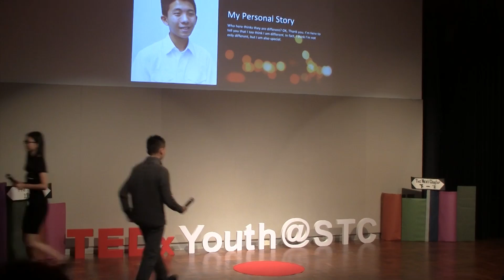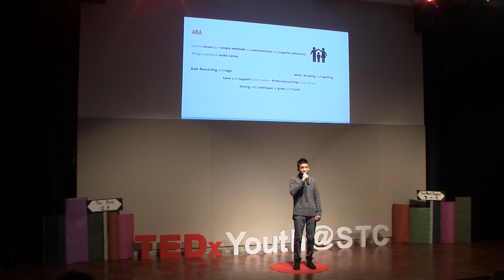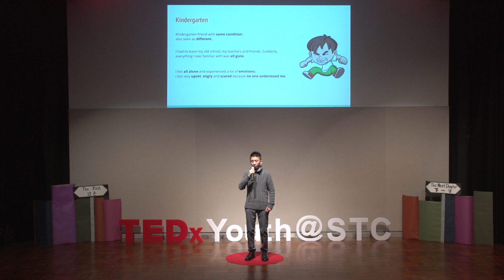My Personal Story | Joshua Chu | TEDxYouth@STC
Joshua describes how early on his life, he was recognized as being 'different' on account of his learning abilities.  He recounts how through the support of his adoptive family, and his own determination, he has overcome the challenges placed in his path. His story inspires us to recognize that we are all unique and 'special', and makes us consider how we should integrate students of all backgrounds in 'mainstream' classes.  Joshua's opening challenge to the people watching his talk, is to pose the question: 'Who here is special?'  He goes on to challenge people's perception of their special-ness, perceived differences, and challenges, as he takes us through his life-journey, beginning with his adoption, doctors' medical diagnosis of unspecified learning difficulties, and his gradual transition from a student in Learning Support, to gradually becoming a Mainstream Year 10 student at Sha Tin College.  He and his adoptive parents have come a long way, thanks to their determination, diligence, and discipline. This talk was given at a TEDx event using the TED conference format but independently organized by a local community.